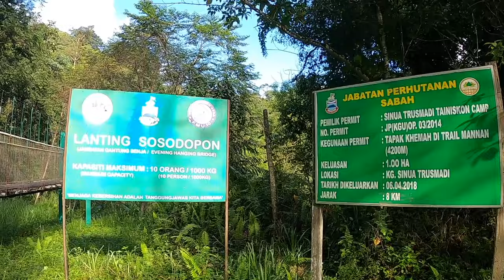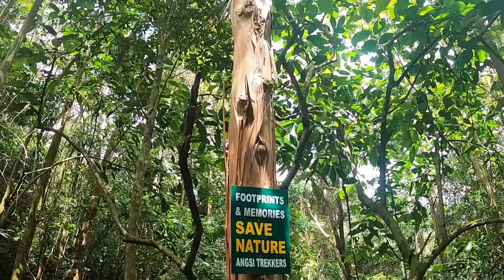Trail Climbing Mount Trusmadi Camp 1 to Camp 2 - Via Sinua Sook Keningau (vlog Day 2)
Video ini adalah paparan hari kedua kami berada di Base Camp 1 Kg Sinua dan mendaki menuju ke Base Camp 2 Gunung Trusmadi via Sinua, Sook Keningau. Bentuk laluan hampir lebih daripada 90% adalah mendaki. Perasaan penat berbaloi apabila kami di sambut oleh Mossy Forrest 300 meter sebelum sampai ke Base Camp 2. Saksikan susana di base camp 2 sebelum hari pendakian ke puncak bermula pada keesokkan harinya.

Tag(ignore)
Climbing Mount Sabah
Gunung di Sabah
Mount Trusmadi Sabah
Trail climbing mount Trusmadi
View camp 2 Sinua trail
Plant at Mount Trusmadi
Laluan mendaki gunung
Pacat di Gunung Trusmadi